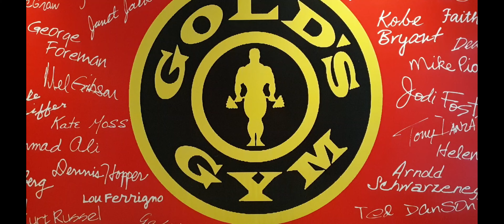Nanasaur hits the gym for Christmas Season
Getting ready for parties ~ MEAT MEAT MEAT!!!

Location: Golds Gym By the Bay